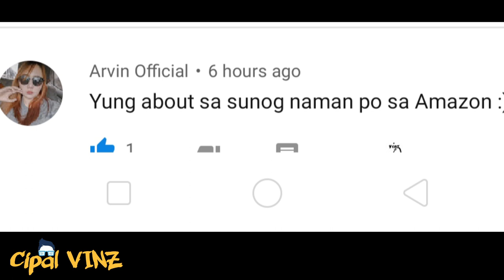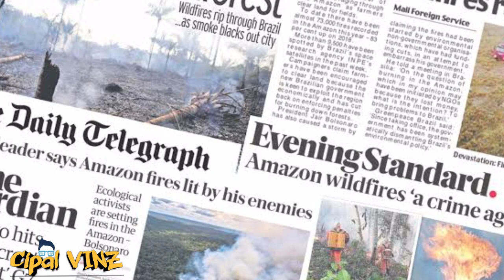Misteryo ng Sunog sa Gubat Amazon | KAALAMAN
As the owner of this channel, I, Cipal Vinz, does not claim any right over the videos, songs, images, and graphics used in this video.